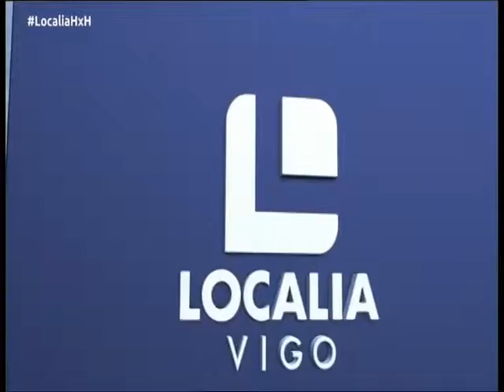VIGO HOY POR HOY 15 11 2016 ABEL CABALLERO